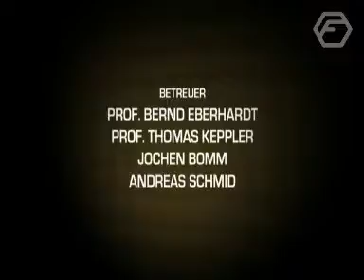2005-06-13: Santorin, "SAN-019 (Keep The Faith)" - Simon V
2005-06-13: Santorin, "SAN-019 (Keep The Faith)" - Simon V